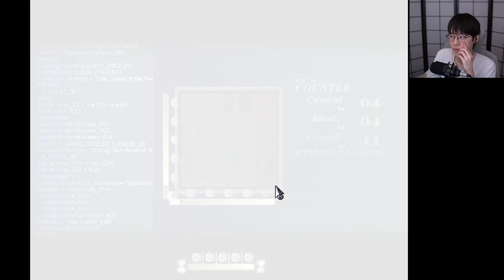To The Moon - Part 2